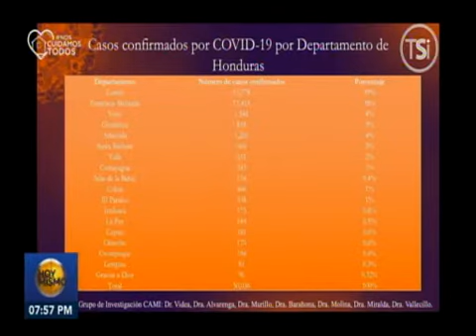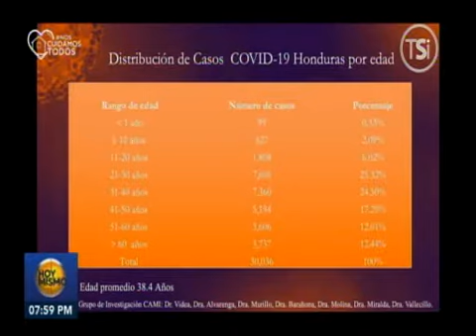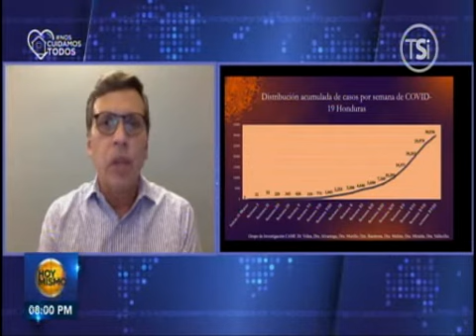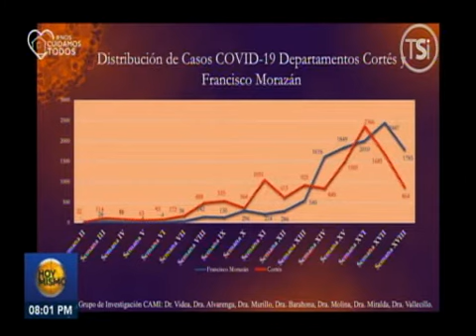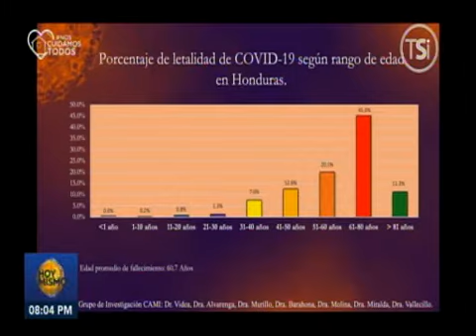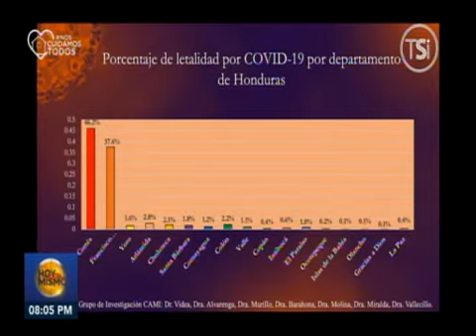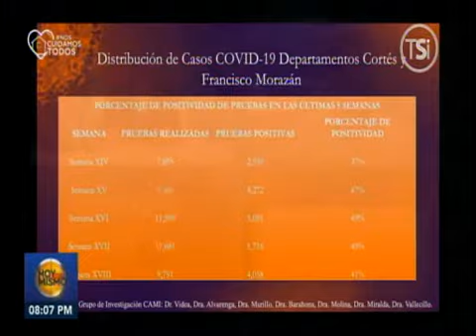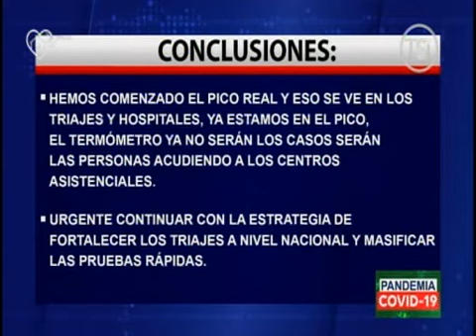Hoy Mismo Estelar - 16 de Julio